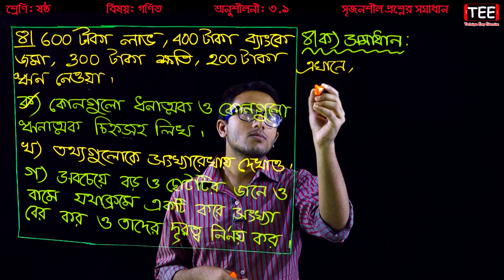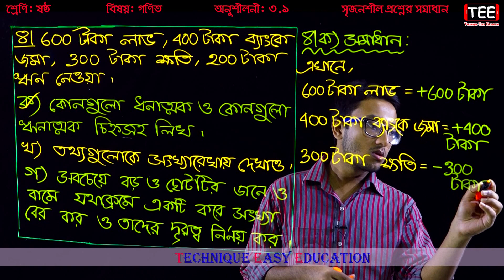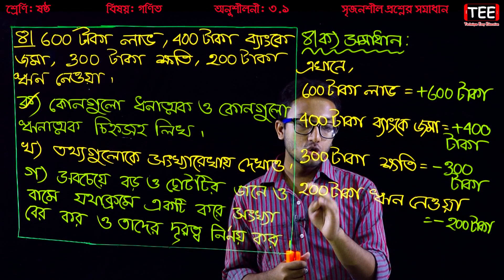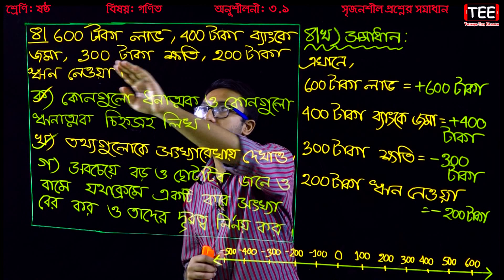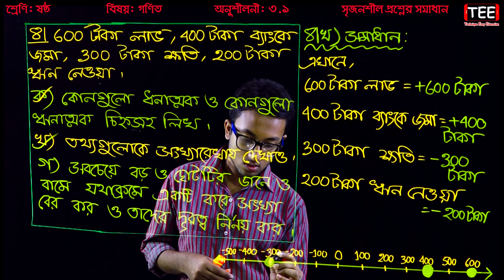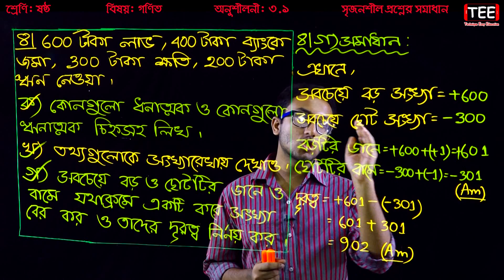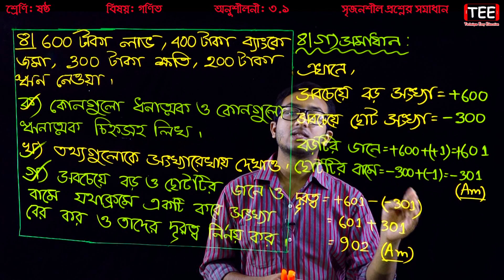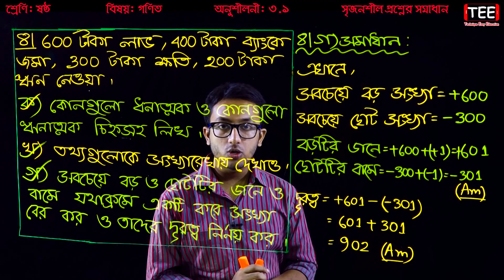ষষ্ঠ শ্রেণির গণিত অনুশীলনী ৩.১ || সৃজনশীল প্রশ্নোত্তর || Six Math 3.1 (Part-1) ll Class 6 Math 3.1